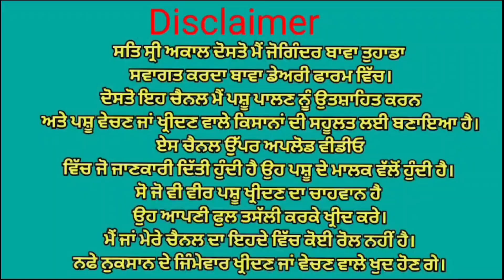all animals for sale. ਵੀਰ ਦੇ ਸਾਰੇ ਪਸ਼ੂ ਵਿਕਾਉ।😱😱 Bawa dairy farm